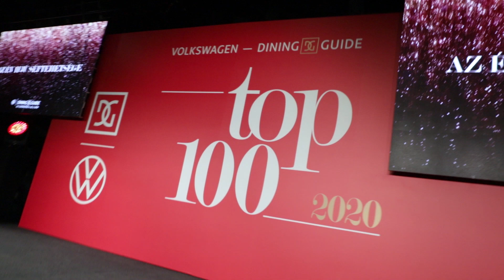Dining Guide: megkóstoltuk a legjobb hazai séfek fogásait! | Mindmegette.hu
A Dining Guide Év Étterme díjátadó gálán idén is a legjobb hazai séfeket és éttermeket díjazták. Persze, a topséfek nem csak ünnepeltek, hanem izgalmas fogásokkal  - például ehető virágokkal és cukros-baconös túrós tésztával - is készültek a vendégeknek. Mi pedig nem csak megkóstultuk a finomságokat, de arról is kifaggattuk őket, mi lehet a sikerük titka!